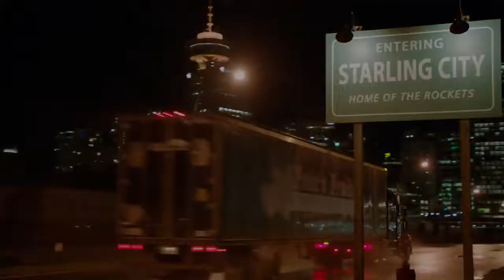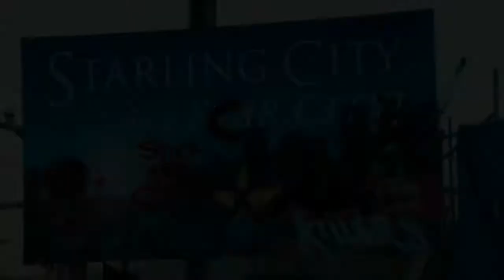Arrow Comic Con trailer 1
Spoiled billionaire playboy Oliver Queen is missing and presumed dead when his yacht is lost at sea. He returns five years later a changed man, determined to clean up the city as a hooded vigilante armed with a bow.